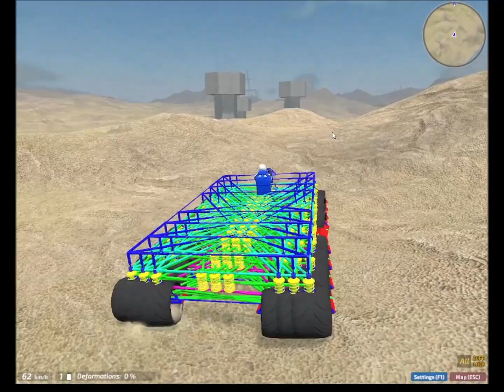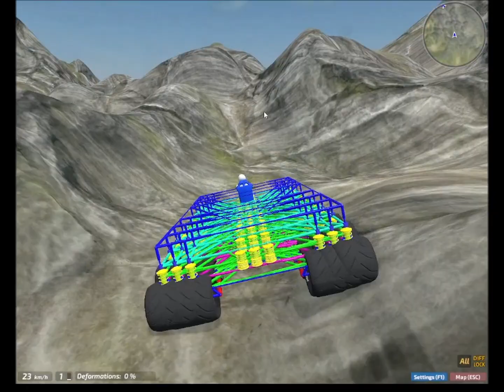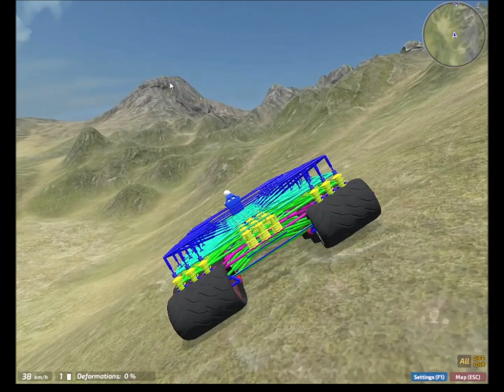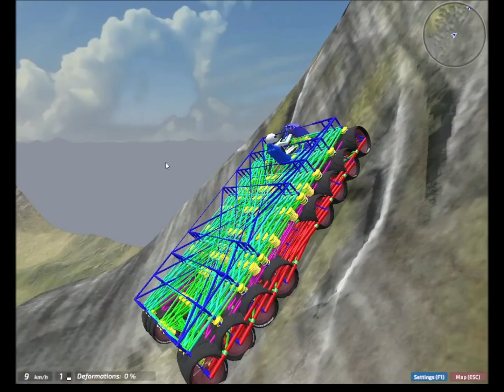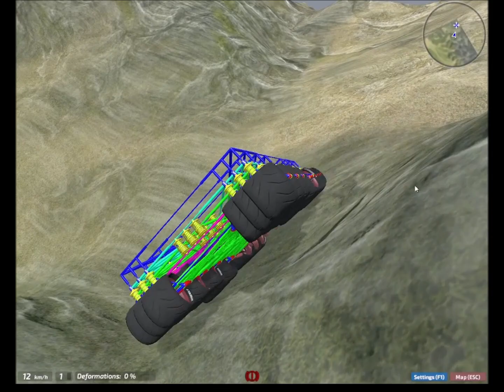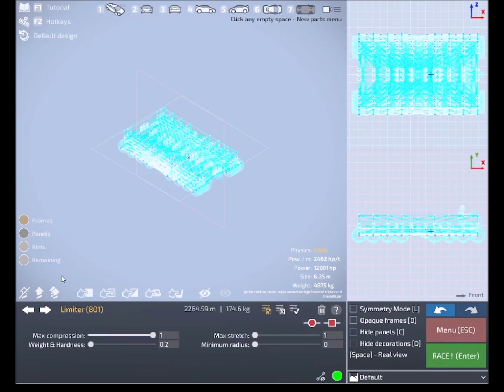The Crazyness 2 crosses the Default Map (Dream Car Builder)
Here i show how the Crazyness 2 crosses the Default Map and handles the different types of terrain on this map. This car has 10 engines and 48 wheels. This car is close to the limits of the game. It can cause already quite noticable lag.